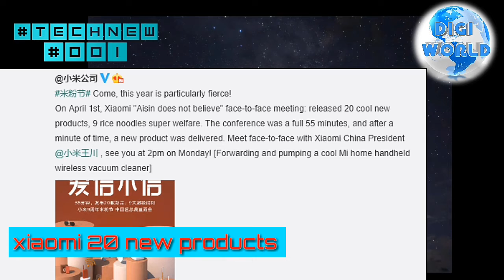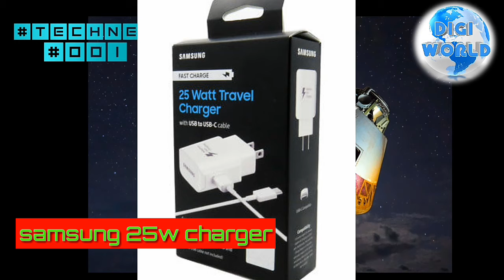technew #001, xiaomi, instagram, samsung 25w, one+ car, pubg update, ola update, latest new...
Keep supporting...

1. Xiaomi 20 new products launching
2.instagram name change
3. samsung 25w charger
4. one+ new car
5. pubg new update
6. Ola self driving option...